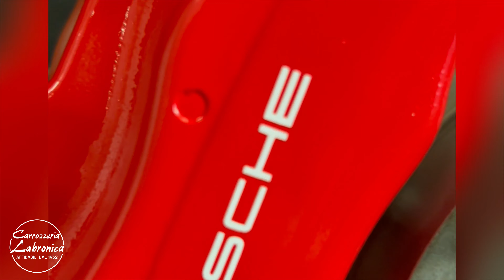Car Detailing - Porsche 993 - Restauro Carrozzeria - Pinze Freno - Trattamento Criogenico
Progetto Car Detailing 1370 – Porsche 993 Carrera 4S

STUDIO:
Nel caso di specie abbiamo individuato queste tipologie di difetti:
- Leggero Sporco stradale
- Leggera Contaminazione di smog atmosferico inquinante
- Ologrammi su alcune parti dell’auto
- Sassate su comparto anteriore
- SWIRLS (graffi circolari)
- RIDS (Random Isolated Deeper Scratches) Rispetto agli swirls, sono dei veri e propri graffi più o meno profondi. Sono solitamente presenti sulle vetture in modo casuale frutto di una particolare situazione
- Opacità del trasparente
- Difetti di precedente lavorazione come sporchini, colature, buccia d’arancia.
- Cerchi e Pinze Freno con abrasioni

AZIONE:
- Lavaggio decontaminante per eliminare sporco stradale e agenti atmosferici inquinanti
- Verniciatura completa di tutta l’auto
- Sostituzione Fanale Posteriore
- Sostituzione guarnizioni vetri posteriori e parte anteriore
- Pulizia Ghiaccio secco del motore e del comparto ruote
- Verniciatura cerchi e pinze freno

Un progetto incredibile, sicuramente uno dei più belli mai realizzati in quanto abbiamo dato una nuova vita ad un mezzo iconico di quasi 30 anni.
Un lavoro riuscito grazie alla collaborazione di tutto lo staff che è il motore pulsante della nostra attività.
Ci mancherai signorina, adesso sei libera di sfoggiare su strada tutto il tuo gloss e grazie ai nostri consigli sulla manutenzione riavere dopo i lavaggi queste magnifiche sensazioni non sarà più utopia.

Via Provinciale Pisana 550, Livorno
0586/407134
340/4184334 (WhatsApp)